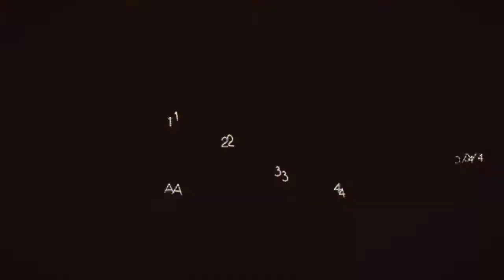Leo's fortune//gameplay Levels 1'2'3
{video timeings}

《00:21~ game settings》

《00:47~ Level 1 gameplay 》

《03:07~ Level 2 gameplay 》

《05:27~ Level 3 gameplay 》

《08:35~ and video 》

watching bay🤗🙏